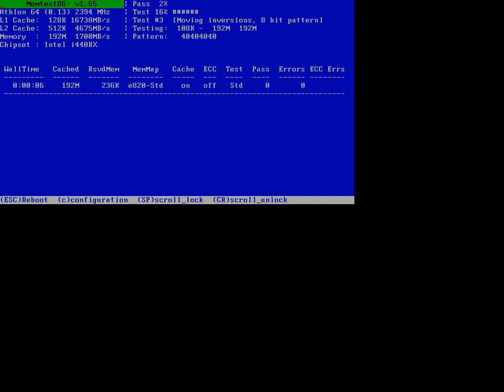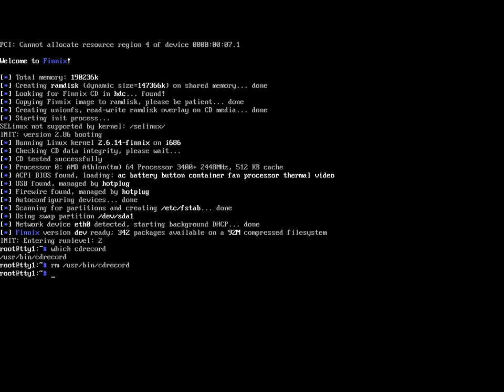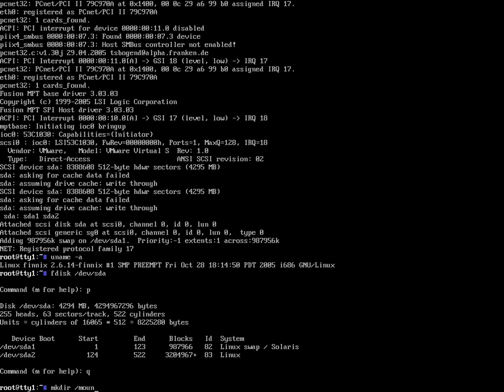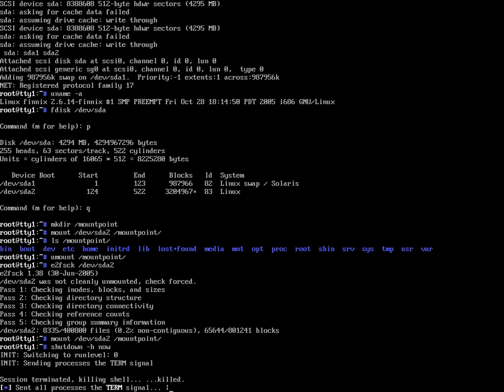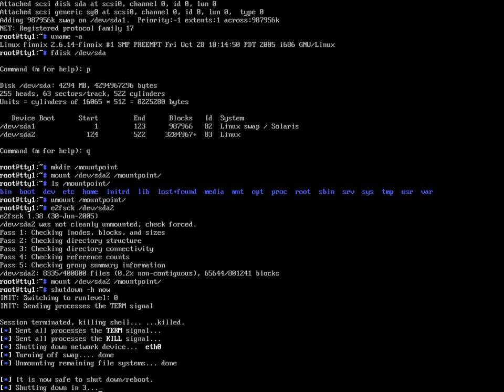Finnix Demo - 2005-11-01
An old video demo of Finnix migrated from Google Video.

A short demo of the bootup and use of the Finnix LiveCD, recorded on 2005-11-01, using a development version of Finnix (most likely will become version 86.1).

Ryan Finnie